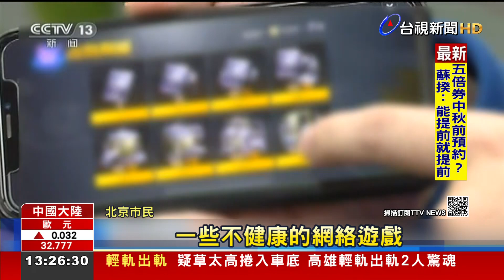減輕學生壓力 中國小學1、2年級不准筆試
中小學即將開學，為了減輕學生壓力，中國大陸發布一系列教改政策，推動所謂「雙減」，也就是減輕中小學生的課業負擔，也要減輕校外補習的負擔；具體的規定包括，小學一、二年級的學生不准考筆試，三年級以上每學期只能有一次期末考，學校不得按照考試成績進行能力分班，此外針對青少年沈迷網路遊戲，嚴重影響身心健康，甚至製造社會問題，中國官方也祭出嚴格管理措施，所有網路遊戲業者向青少年提供的遊戲服務時間大幅限縮，並落實實名制註冊登記。